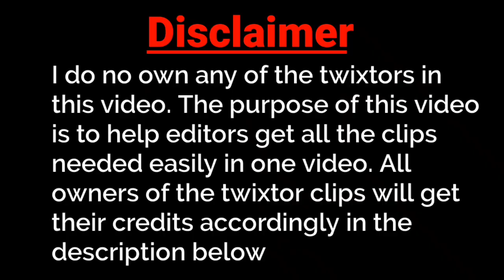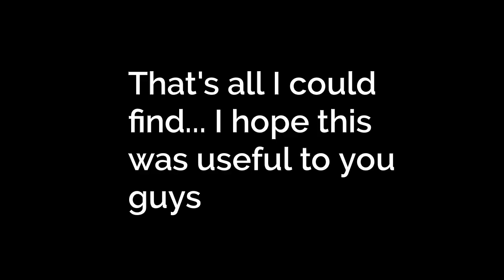Killua Twixtor Clips For Editing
Requested by: @TysonAmv

Thumbnail cred: @RingWitDaHoodieTwixtor